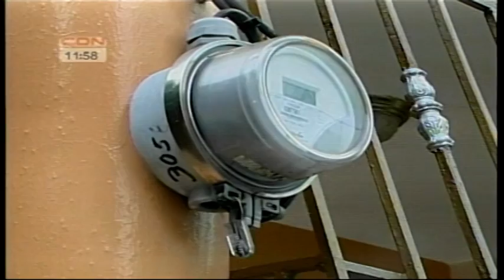Itabo II estará fuera de funcionamiento por más de dos meses